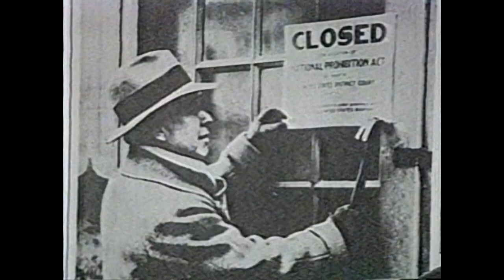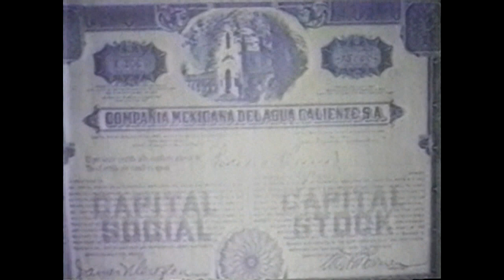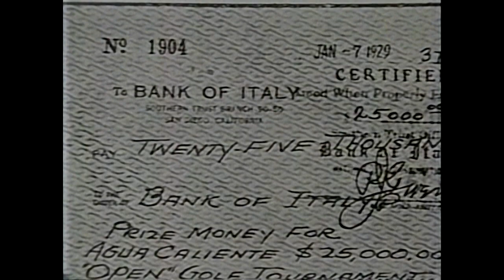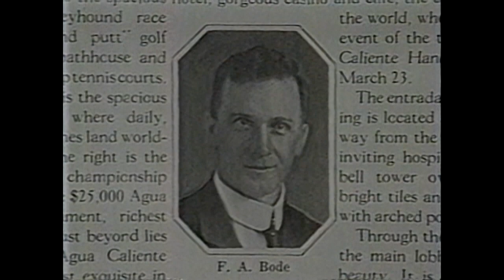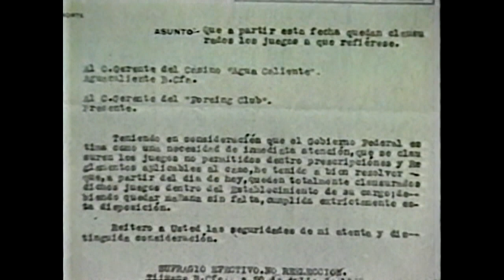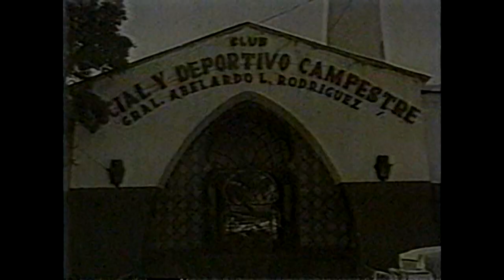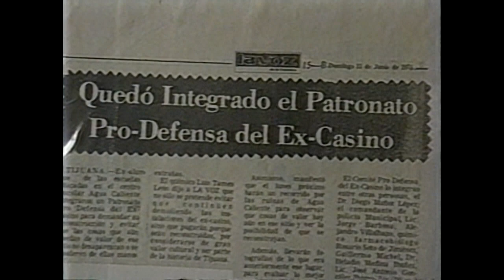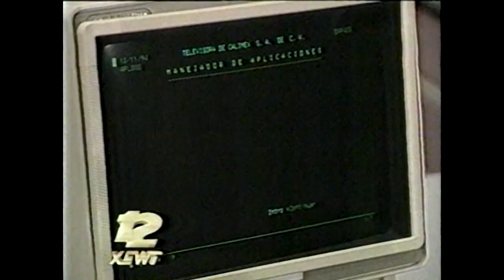Agua Caliente "La leyenda, la controversia, la realidad". Televisa Tijuana, 1992. HD 720 60p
Agua Caliente   "La leyenda, la controversia, la realidad" transmitido por Televisa Tijuana en  1992. Programa "Sin Fronteras" (Faltan los primeros minutos). El programa se hizo con la colaboracion del Quimico Luis Tames.

Esta version esta remesterizada en HD 720 60p.